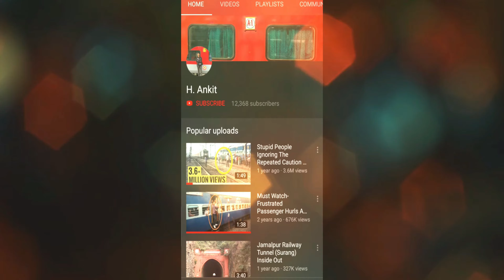New LHB Train With New Engine! 15648 Guwahati LTT Express Arriving Jamalpur With Shining LHB Coaches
New LHB Train With New Engine!
15648 Guwahati Lokmanya Tilak Express Arriving Jamalpur With Brand New Shining LHB Coaches And Vadodara WAP 7
चमकते हुए नए एलएचबी डिब्बों और इलेक्ट्रिक इंजन के जमालपुर स्टेशन पहुँची गुवाहाटी लोकमान्य तिलक एक्सप्रेस

For More Similar Videos, Click The Links Below-

About Guwahati Lokmanya Tilak Express (via Malda) -

Guwahati - Lokmanya Tilak Express (via Malda)  is an Express train belonging to Northeast Frontier Railway Zone of Indian Railways  that runs between Guwahati In Assam and Lokmanya Tilak Terminus in Mumbai, Maharashtra.
It operates as train number 15647 from Lokmanya Tilak Terminus to Guwahati and as train number 15648 in the reverse direction, serving the states of Maharashtra, Madhya Pradesh, Uttar Pradesh, Bihar, West Bengal & Assam.
Another Train Runs Between Guwahati And Lokmanya but via Katihar Junction instead of Malda Town with numbers 15645/15646.

15647 Lokmanya Tilak Terminus - Guwahati Express covers the distance of 2735 km in 53 hours 10 mins (51 km/hr) & in 50 hours 50 mins as 15648 Guwahati–Lokmanya Tilak Terminus Express (54 km/hr).
As the average speed of the train is lower than 55 km/h (34 mph), as per railway rules, its fare doesn't includes a Superfast surcharge.

15647 / 15648 Lokmanya Tilak Terminus–Guwahati Express has a total of 2 LHB Rakes having the following Coach Composition-
1 2nd AC Coach
5 3rd AC Coaches
1 Pantry Car
11 Sleeper Coaches
2 General Coaches
2 EOGs

Guwahati - LTT Express Has Rake Sharing Arrangement With 15635/15636 Okha - Guwahati - Okha Express.

Although It's Complete Route Is Almost Electrified, It Still Doesn't Run With End-to-End Electric Locomotive.
It Runs With Diesel Locomotive Siliguri WDP 4/4B/4D From Guwahati To New Jalpaiguri and vice versa. From New Jalpaiguri To Lokmanya Tilak and LTT To NJP, it runs with an Electric Locomotive WAP 7 of Vadodara/Tughlakabad Electric Loco Shed.

15647/15648 Lokmanya Tilak  - Guwahati - Lokmanya Tilak Express Halts at the following stations-
Lokmanya Tilak Terminus
Thane
Kalyan Junction
Nashik Road
Manmad Junction
Bhusaval Junction,
Burhanpur
Khandwa Junction
Harda
Itarsi Junction
Pipariya
Jabalpur Junction
Katni Junction
Satna Junction
Prayagraj Cheoki Junction
Mirzapur
Pandit Deen Dayal Upadhyaya Junction
Dildarnagar Junction
Buxar
Dumraon
Ara Junction
Danapur Junction
Patna Junction
Patna Saheb
Fatuha
Khusropur
Bakhtiyarpur Junction
Barh
Mokama
Hatidah Junction
Luckeesarai Junction
Kiul Junction
Jamalpur Junction
Bariarpur
Sultanganj
Bhagalpur Junction
Kahalgaon
Sahibganj
Barharwa Junction
New Farakka Junction
Malda Town
Kishanganj
New Jalpaiguri Junction
Dhupguri
New Cooch Behar
New Alipurduar
New Bongaigaon Junction
Barpeta Road
Rangiya Junction
Kamakhya Junction
Guwahati